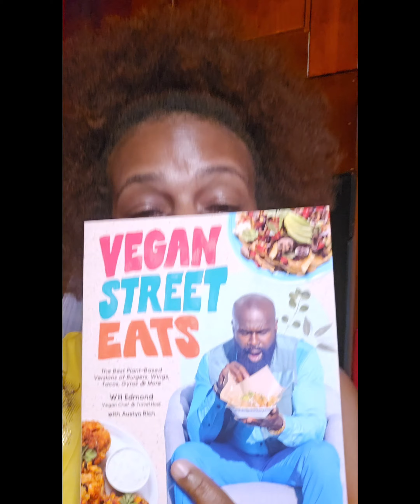‎@WillEdmond Vegan Street Eats: The best Vegan Cookbook EVER